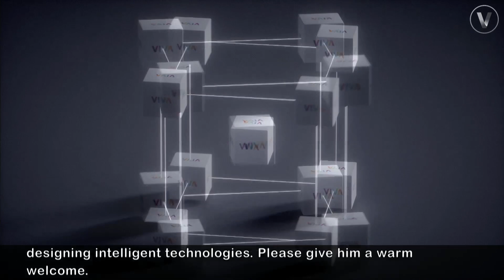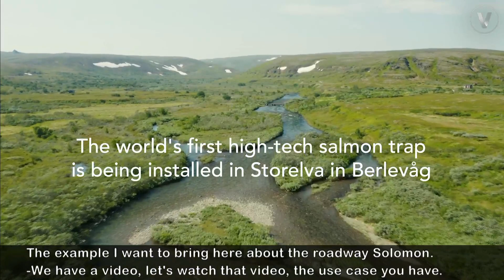Interview de Minggang Zhang, Directeur général adjoint de Huawei France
A l'occasion de Viva Tech 2023, Minggang Zhang répond aux questions de la journaliste Marion Moreau sur l’intelligence artificielle au service du bien commun.